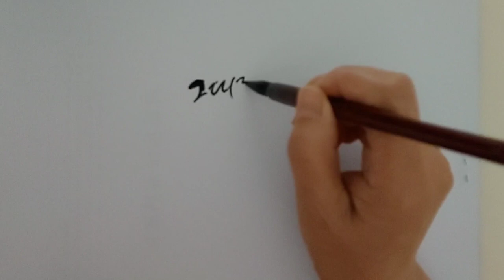장미꽃 그리기 - 오늘의 선물Drawing pink roses - Today's present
A rose gift for you
바쁜 일상속 지친 이웃님들께 잠시 위안을 드리고 싶어 장미를 그려봅니다
저는 장미를 받으면 기분이 좋아지더군요
오늘도 행복한 하루 되시기 바랍니다